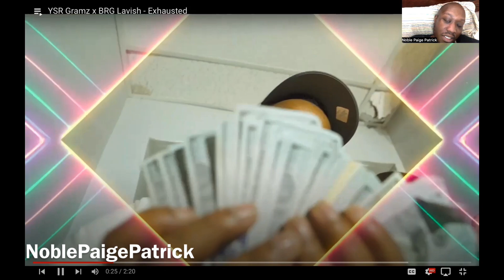YSR Gramz x BRG Lavish - Exhausted